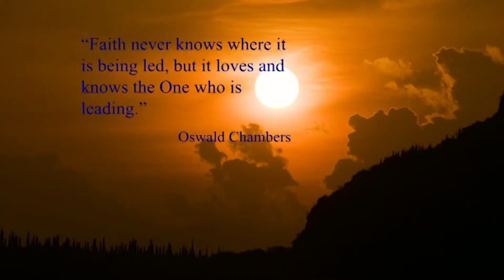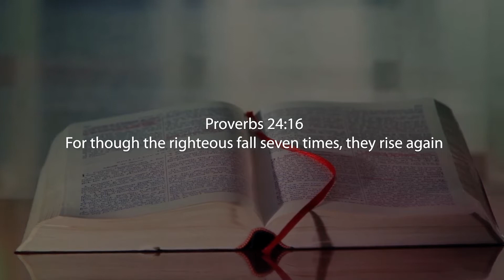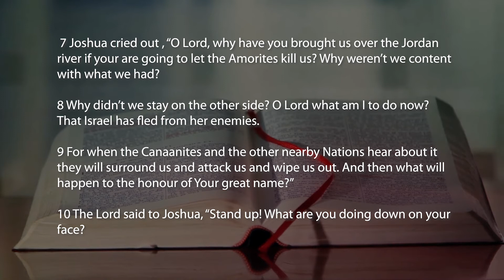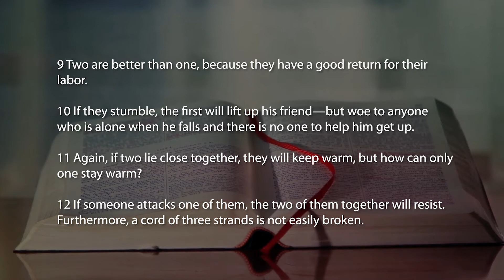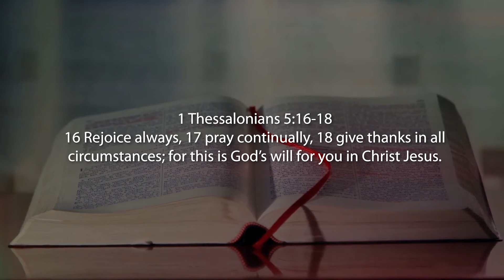God Day - Overcoming the Fear of Failure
The Bible says that 'the righteous person falls seven times and rises again'. In this devotion Kurt shows us that we do not have to fear failure, or be defined by failure.